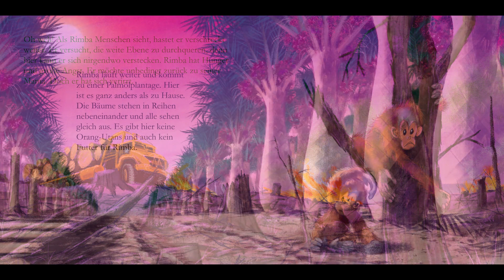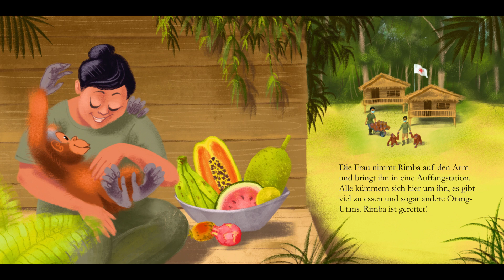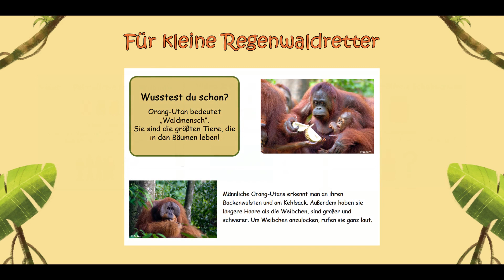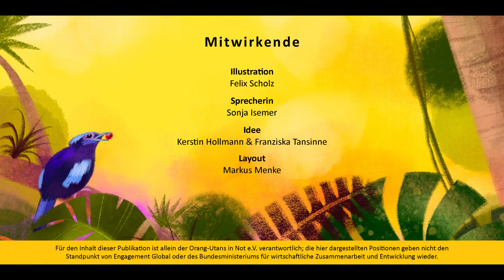Rimbas Abenteuer – Ein Hörbuch des Orang-Utans in Not e.V.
Der kleine Orang-Utan Rimba lebt mit seiner Mama im Regenwald. Doch eines Tages verläuft er sich und gelangt zu einer riesigen Palmölplantage. Wird er den Weg zurück zu seiner Mama finden? Begleite Rimba auf seiner abenteuerlichen Reise und finde heraus, warum sein Zuhause in Gefahr ist.

Entdecke außerdem tolle Spiele, Bastel- und Malvorlagen, Informationen zu den Themen Menschenaffen, Regenwald und Palmöl und vieles mehr auf unserer Kids

Gefördert durch Engagement Global mit Mitteln des Bundesministeriums für wirtschaftliche Zusammenarbeit und Entwicklung.

Für den Inhalt dieser Publikation ist allein der Orang-Utans in Not e.V. verantwortlich. Die hier dargestellten Positionen geben nicht den Standpunkt von Engagement Global oder des Bundesministeriums für wirtschaftliche Zusammenarbeit und Entwicklung wieder.